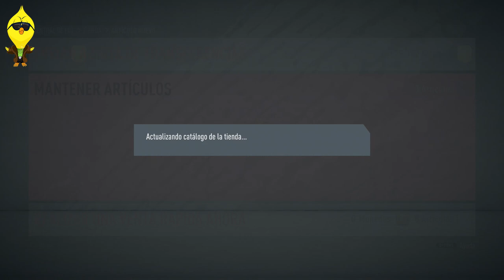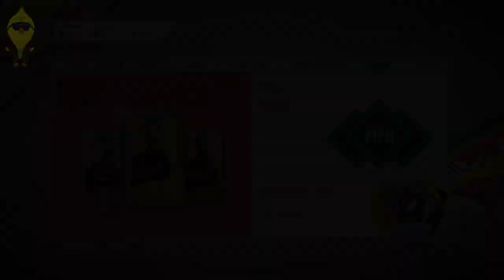FIFA 20 Desafío SBC PARTIDOS DE PRIMERA LINEA Marquesina#3 2019-10-03 Completado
Que tal amigos de pollito yeison te doy la bienvenida  para ver este nuevo  desafió SBC,  FIFA20 "PARTIDOS DE PRIMERA LINEA"  Toronto FC Vs Columbus Crew SC, West Ham Vs Crystal Palace, Roma Vs Cagliari,PSG Vs Angers, esta muy interesante y lo mejor de todo parceros  es que NO necesita lealtad ni posición :a) solo comprar los jugadores ubicarlos en la plantilla  y no es nada mas a mi me costo 15.800  MONEDAS  y nos van a dar un algunos Packs  Muy interesantes ;) espero sea de mucho agrado y lo disfruten,  Amigo si te ha servido o funcionado  no olvides apoyarme con un me gusta o suscribete a mi canal para que te lleguen mas notificaciones sobre todo lo que se suba en FIFA20 también puedes  hacer cualquier comentario para mostrarlo en la próxima semana ;)  "Porque acá no se trabaja pero se goza", Saludos!!

_____ NOMBRE DE LOS JUGADORES _____

Toronto FC contra Columbus Crew SC --- 2.800 monedas

JT Marcinkowski
Alexandru Ma?el
Jacob Akanyirige
Xin Luo
Jiajun Bai
Sergiu Ciocan
Nelu? Ro?u
Sheng Qin
Daniel Benzar
Juan Cruz Zurbriggen
Pengfei Xie

West Ham vs. Crystal Palace 3.200 monedas

Alexander Nübel
James Tomkins
Felix Uduokhai
Tony Jantschke
Florian Brügmann
Isaac Brizuela
Víctor Jaramillo
Mark Brink
Nicklas Røjkjær
Roberto de la Rosa
André Riel

Roma vs. Cagliari 5.300 Monedas

Sofiane Bouzian
Davide Santon
Clément Libertiaux
Daam Foulon
Logan Ndenbe
Jordan Veretout
Adrien Trebel
Michel Vlap
Dieumerci Mbokani
Samir Nasri
Kemar Roofe

PSG contra Angers 4.500 Monedas

Sergio Rico
Luis Rodríguez
Anthony Briançon
Joachim Andersen
Youssouf Koné
Isaac Brizuela
Ruud Vormer
Adrien Trebel
Samir Nasri
Justin Kluivert
Dieumerci Mbokani